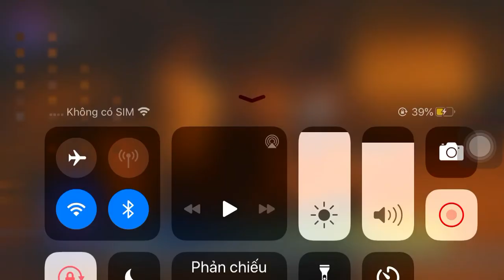VTV1 HD (Đài Truyền hình Việt Nam)